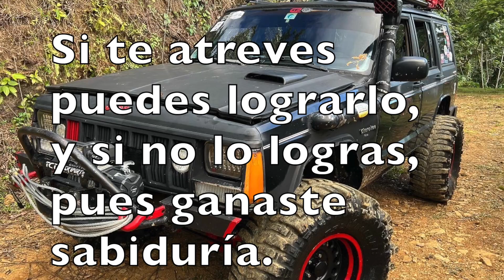REGRESO A LA CIMA DEL CIELO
Por fin regresamos a la cima del cielo, y con la nueva guaguita la cual estamos en busca de un buen nombre para ella.  Pensé que el camino estaría mucho peor, pero me sorprendí al ver que superó en gran parte los embates del mal tiempo y fuertes lluvias de los últimos meses.  Subiremos a la cima en la guaguita?